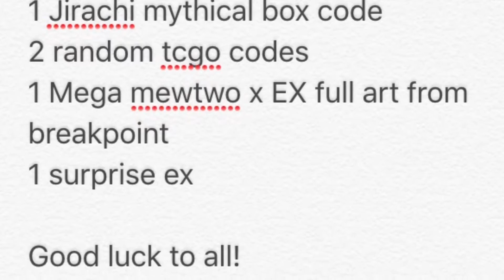Giveaway #5 winner and mega prize winner!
Congrats to Ootd clan who won the 3 tcgo codes and congrats to Shadow Chunin Gaming Channel who won the mega prize!